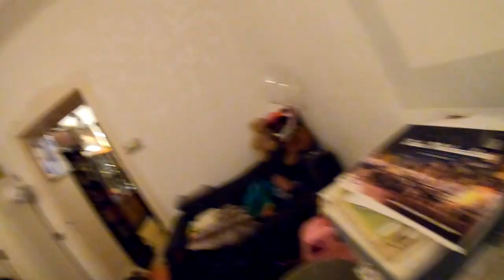2020 Wir sind wieder da # 908 Tommys Vlog´s